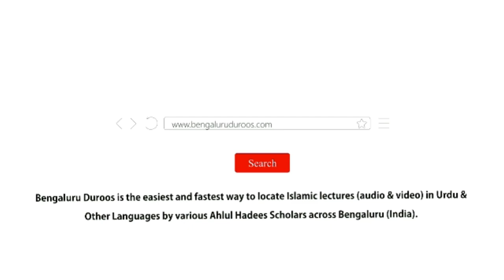Aulad Ko Bigadne Se Kaise Bachaein? - Part 1 (Session 2/3) | Shaykh Abu Zaid Zameer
Event: AULAAD KO BIGADNE SE KAISE BACHAAEIN?
A beneficial workshop held on 24th July 2022 @ Masjid-e Khaleelullah, Chamundi Nagar, RT Nagar, Bengaluru

٠٠٠٠٠٠٠٠٠٠٠٠٠٠٠٠٠٠٠٠٠٠٠٠٠٠٠٠٠٠٠٠٠٠٠٠٠٠٠٠